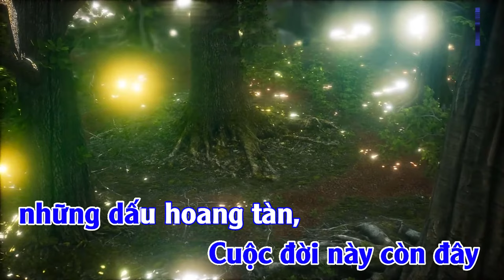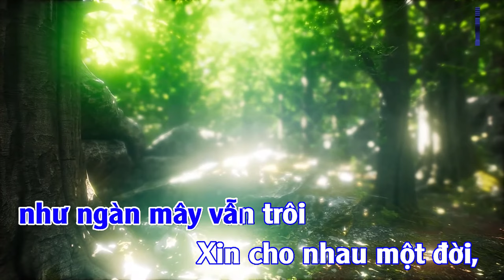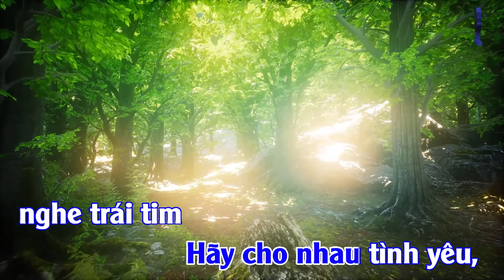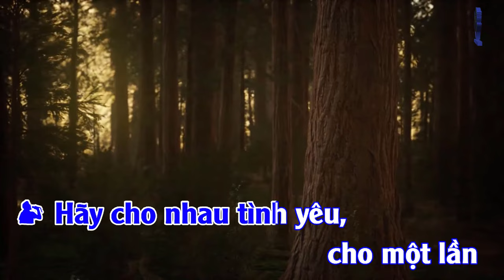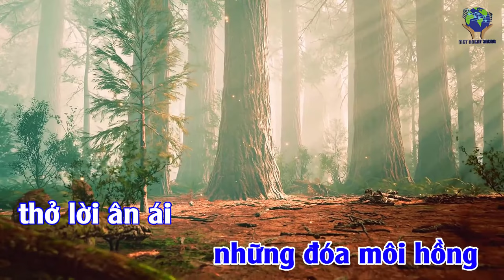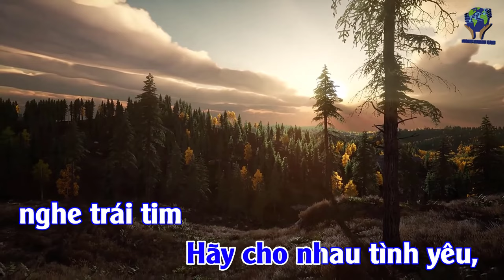Beat HÃY CHO NHAU TÌNH YÊU (4K) - Karaoke Tone NAM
HÃY CHO NHAU TÌNH YÊU

Hãy cho nhau tình yêu, cho một lần mùa Xuân nào trở lại
Hãy cho nhau tình yêu, cho ước mơ nở trên ngàn tuổi dại
Cuộc đời này còn đó những vết thương đời phận người u tối
Cuộc đời này còn đây những dấu hoang tàn, tủi hờn trên môi…

Hãy cho nhau tình yêu, cho cuộc đời còn xanh hương cỏ lạ
Hãy cho nhau tình yêu, cho tóc xanh còn thơm mùi nắng hạ
Cuộc đời này còn đó những đóa môi hồng thở lời ân ái
Cuộc đời này còn đây những trái tim đầy tình thương chứa chan

Xin cho nhau thiên đường còn xanh trong mắt ngây thơ
Tình mềm trong mắt hay trên những nụ cười
Đời người phiêu lãng như ngàn mây vẫn trôi
Xin cho nhau một đời, cho hạnh phúc sẽ khơi nguồn trong tôi

Hãy cho nhau tình yêu, cho lửa tình thiêu đốt thân phận buồn
Hãy cho nhau tình yêu, cho trái tim còn vang ngàn tiếng đời
Dù loài người đã vắng những tiếng yêu đầu thuở trời yên vui
Rồi một ngày người sẽ có lúc quay về dựng đời bão lên.